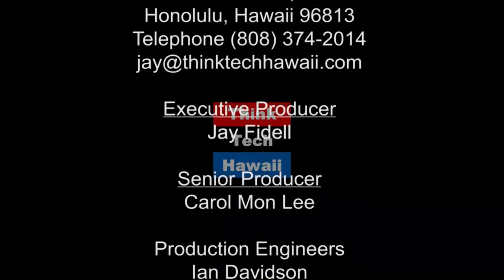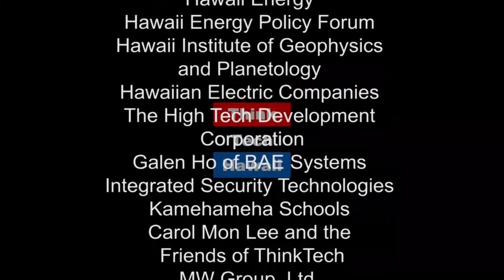Korea: North and South (Asia In Review)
Jay Fidell discusses North and South Korea with Ralph Cossa of Pacific Forum.